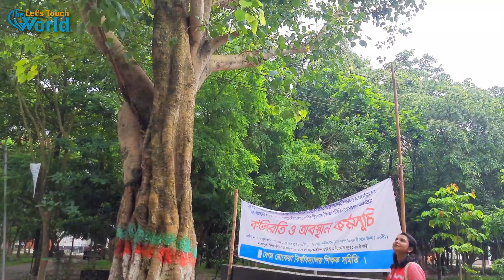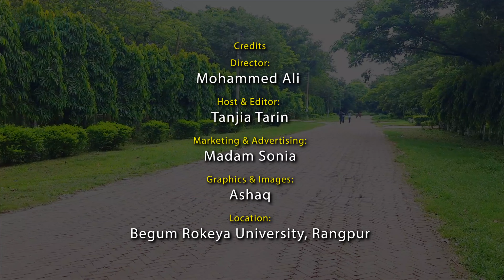🇧🇩 বেগম রোকেয়া বিশ্ববিদ্যালয় | BRUR Campus & Departments Tour | Begum Rokeya University Vlog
Welcome to Begum Rokeya University (বেগম রোকেয়া বিশ্ববিদ্যালয়) in Rangpur! Join us on a campus tour and explore the beautiful BRUR campus and its various departments. In this vlog, we'll give you an inside look at the Begum Rokeya University campus, from the scenic views to the modern facilities.
Discover everything you need to know about রোকেয়া বিশ্ববিদ্যালয় ভর্তি ২০২৫ and the admission process at this top public university in Bangladesh. We’ll take you through the different departments, giving you a glimpse into student life and academic opportunities at Begum Rokeya University.
Experience the beautiful University of Rangpur with drone views, showcasing the stunning campus and its surroundings. Learn about the halls, the subject list, and the vibrant campus life that makes BRUR a unique place to study.
If you're planning to apply to Begum Rokeya University in 2025, this video is your ultimate guide. We’ll provide tips and information on brur admission and everything you need to know about this prestigious institution.

Explore the best of Rangpur, including popular tourist spots and travel places. See why Begum Rokeya University is considered one of the top universities in North Bengal. Join us on this exciting tour and get a comprehensive review of the BRUR campus.

নামের মধ্যেই সীমাবদ্ধ বেগম রোকেয়া বিশ্ববিদ্যালয় | Rangpur | Begum Rokeya University | Somoy TV
Welcome to Begum Rokeya University, Rangpur | বেগম রোকেয়া বিশ্ববিদ্যালয়,রংপুর
বেগম রোকেয়া বিশ্ববিদ্যালয় সাবজেক্ট লিস্ট ও আসন সংখ্যা | BRUR Subject list & Seat number
গুচ্ছের ২৪ টি বিশ্ববিদ্যালয় নাম ও তাদের অবস্থান | Guccho University List 2024 |GST Public Varsity
Documentary of Begum Rokeya University | A Journey Through the Campus Life | BRUR
১৬ বছরেও দুই অনুষদ খুলতে পারেনি বেগম রোকেয়া বিশ্ববিদ্যালয়! | Rangpur | Begum Rokeya University
BEGUM ROKEYA UNIVERSITY, RANGPUR ।। এক নজরে বেগম রোকেয়া বিশ্ববিদ্যালয়,রংপুর
বেগম রোকেয়া বিশ্ববিদ্যালয়, রংপুর 🇧🇩 Begum Rokeya University, Rangpur | BRUR Campus | Bangla View

Hello and welcome to "Let's Touch The World" YouTube channel!

Whether you're a new viewer or a returning subscriber, we're thrilled to have you here.

On this channel, we explore diverse topics, share inspiring stories, and aim to make a positive impact on the world.
If you're interested in discovering new perspectives, learning something new, or simply enjoying engaging content, you're in the right place.

Embark on a virtual journey with our Travel YouTube channel, exploring breath-taking destinations and inspiring adventures worldwide!

We invite you to explore exciting marketing opportunities with us!